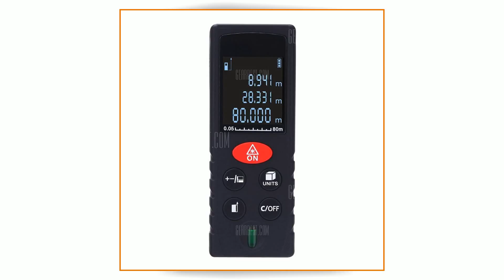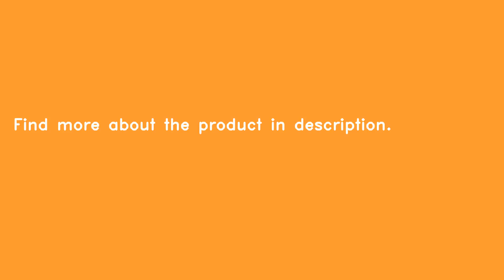[Coupon Code: GB50-$5off-] KXL-D80 80m Handheld Light Distance Meter Rangefinder Range Tester